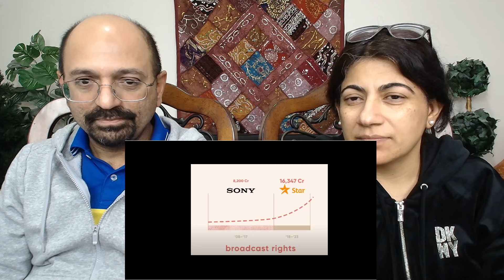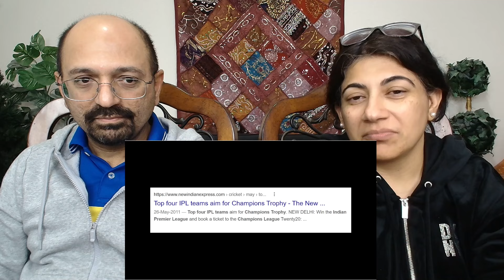IPL Business Model | REACTION !😲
Love & Enjoy!

channel_Nitish Rajput